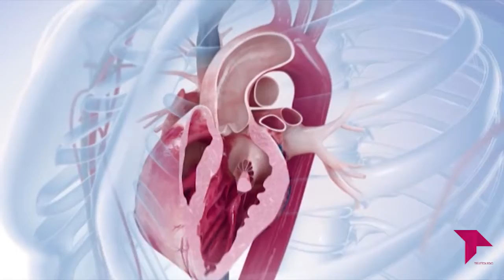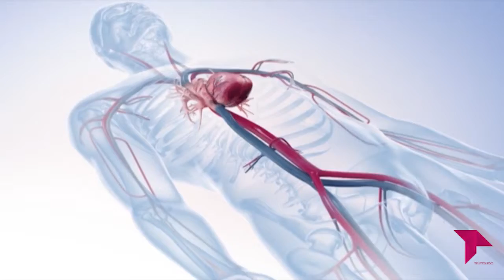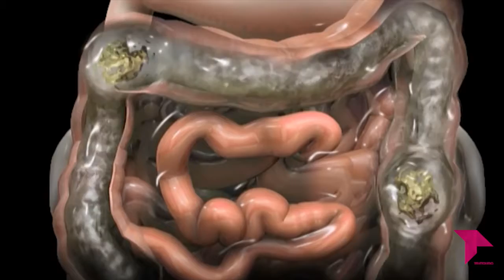LA CONSULTA DEL DOCTOR 4X04